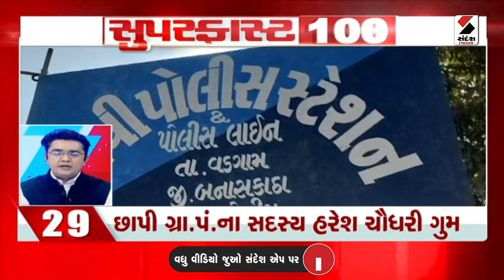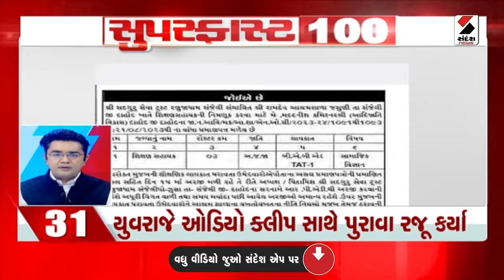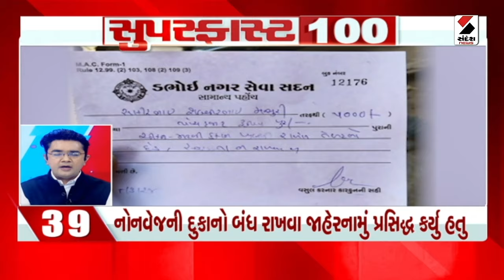Super Fast 100 | Rahul Gandhi | Congress | Banaskantha | Patan | Gujarat | Sandesh News